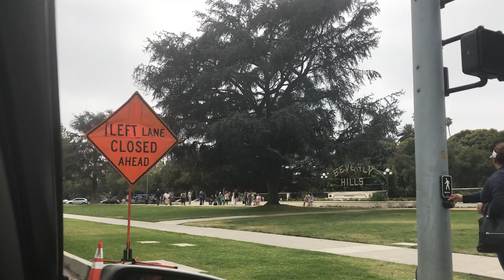Estuardo & Mario Ruedas in Beverly Hills Ca. 5/30/2018